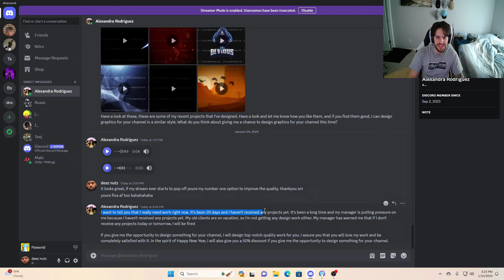Mateo Gives EVERYTHING To Beat His First Boss PALWORLDS